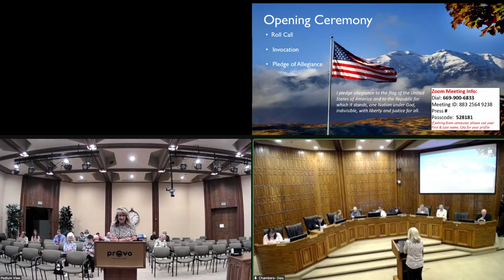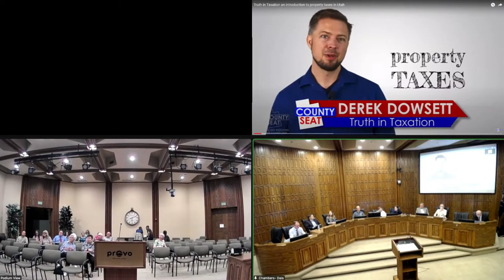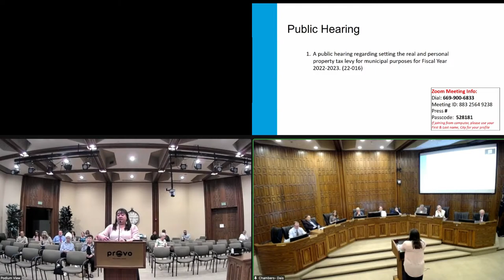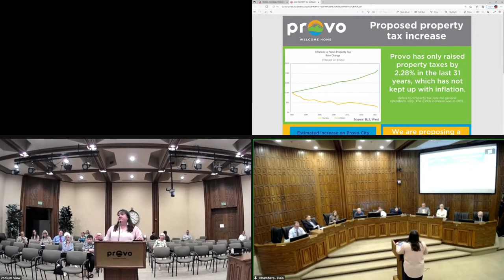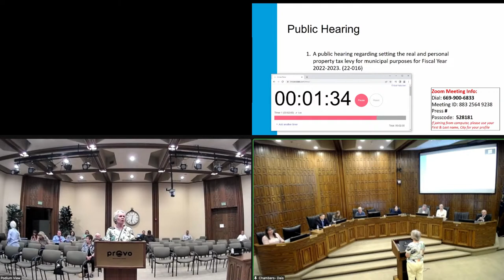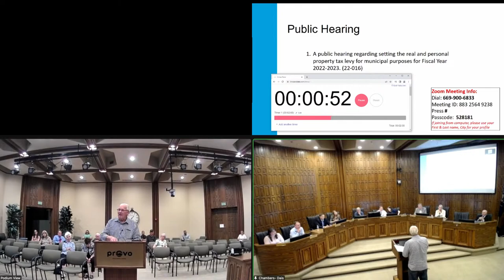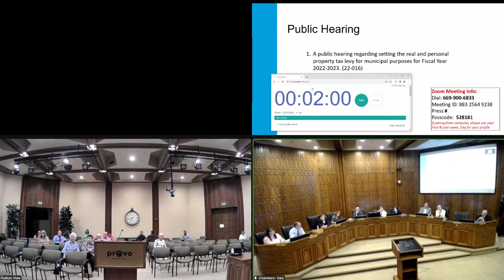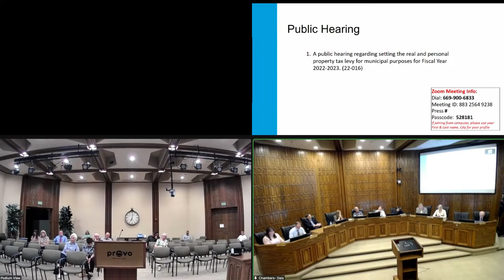Provo City Council | Truth in Taxation Hearing | August 2, 2022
August 02 Council Meeting: Dial 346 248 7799. Enter Meeting ID 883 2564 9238 and press #. When asked for a participant ID, press #. To join via computer, visit zoom.us and enter the meeting ID and passcode: 528181.